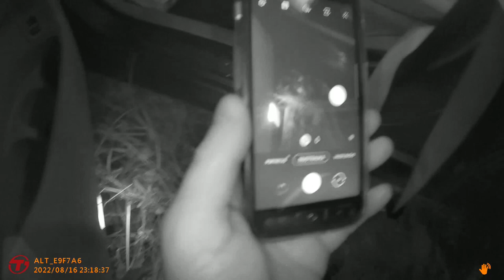Mercedes-Benz persekiojimas Prienų rajone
Rugpjūčio 16 d. apie 22 val. kelio Vilnius-Prienai-Marijampolė 103 km, Alytaus apskr. VPK Prienų r. PK pareigūnai stabdė automobilį „Mercedes Benz“, kurio vairuotojas padidinęs greitį, nepakluso teisėtiems valstybės tarnautojų reikalavimams sustoti. Persekiojimo metu, bėglys kėlė pavojų eismo saugumui ir kuriam laikui dingo iš pareigūnų akiračio. Automobilis rastas nuvažiavęs į pakelės griovį atsitrenkęs į medį. Iš eismo įvykio vietos vairuotojas pasišalino.
Prienų r. PK pareigūnams pavyko surasti ir sulaikyti automobilį vairavusį ir iš įvykio vietos pasišalinusį Kirgizijos pilietį (g. 1987 m.). Vyrui pareikštas įtarimas pagal LR Baudžiamojo kodekso 306-1 str. 1 d. dėl transporto priemonės identifikavimo numerių suklastojimo.